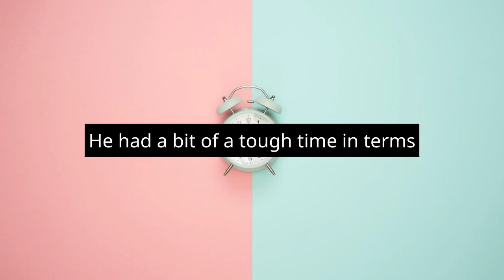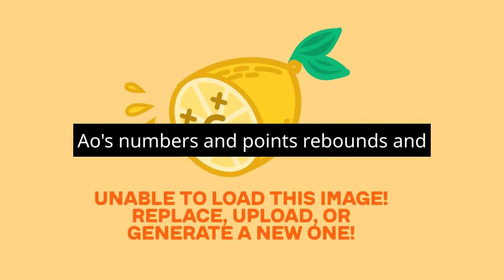Marc Eversley Explains Bulls' Key Retentions: Vučević, White, Dosunmu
Marc Eversley Explains Bulls' Key Retentions: Vučević, White, Dosunmu."Discover the reasons behind the Chicago Bulls' strategic decisions to retain key players Nikola Vučević, Coby White, and Ayo Dosunmu. In a revealing podcast, Bulls' Marc Eversley sheds light on their crucial choices to secure the team's future success. Vučević's standout performance as a starting center made him a cornerstone, earning him a three-year extension. Young talent Coby White's growth as a leader and player led to a multi-year commitment, while local favorite Ayo Dosunmu's potential was acknowledged with a three-year deal. Bulls' management shows a strong commitment to building a thriving team, setting the stage for an exciting future."